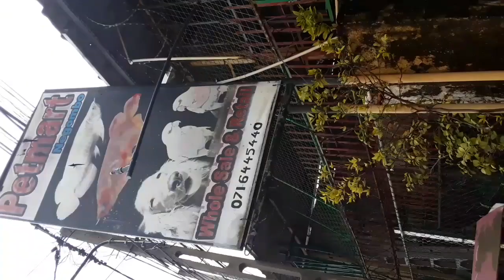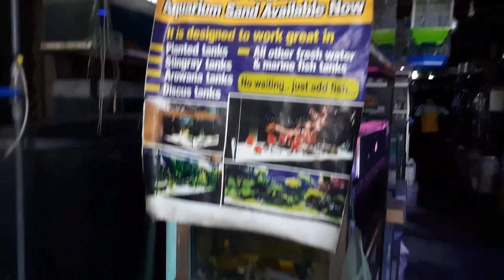Aquarium tour in sri lanka💛|| negambo aquarium 2023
Petmart දුරකථනය - 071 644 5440

මගේ tikTok page එක follow කරන් යන්නෝ. 💛